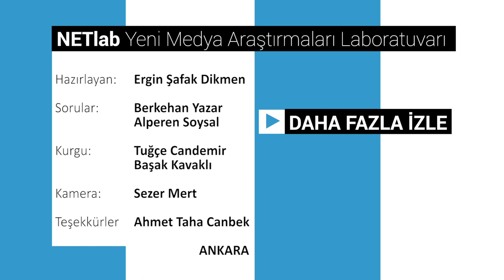Sanal yarışlardan gerçek pistlere – Cem Bölükbaşı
Esporcu ve yarış pilotu Cem Bölükbaşı NETlab’in sorularını cevapladı!

Konuklar: Cem Bölükbaşı

1) Cem Bölükbaşı kimdir? (0:07)
2) Simülasyon yarışçılığının diğer espor branşlarından farkı nedir? (0:40)
3) Simülasyondaki tecrübeninizin pistlere çıkmanızda ne gibi etkisi oldu? (1:17)
4) Sanal yarış pilotu olmak için ne tür teknolojik ekipmanlara ihtiyaç duyuluyor? (1:53)
5) Sosyal medya stratejiniz nedir? (2:25)
6) Bir gününüz nasıl geçiyor? (3:08)
7) Özel bir diyetiniz var mı? (4:01)
8) Bir esporcu olarak sakatlık yaşadınız mı? (4:41)
9) İzleyiciler F1 esporuna ilgi gösteriyor mu? (5:14)
10) G2 esports’un bünyesinde yarışmanın faydaları neler? (6:03)

Hazırlayan: Ergin Şafak Dikmen
Sorular: Berkehan Yazar, Alperen Soysal
Kurgu: Tuğçe Candemir, Başak Kavaklı
Kamera: Sezer Mert

Teşekkürler:
- Metuesports
- Nilüfer Pınar Kılıç
- Taha Canbek